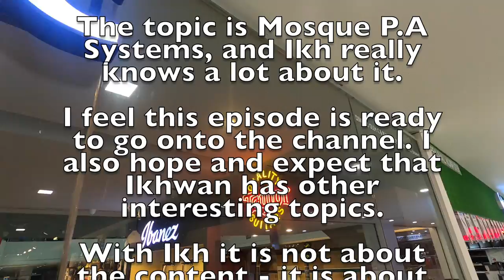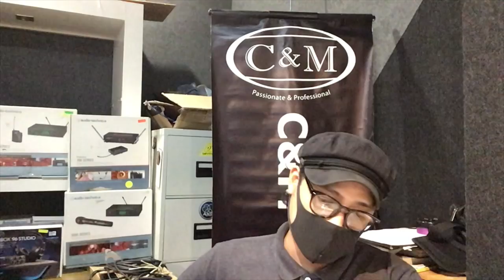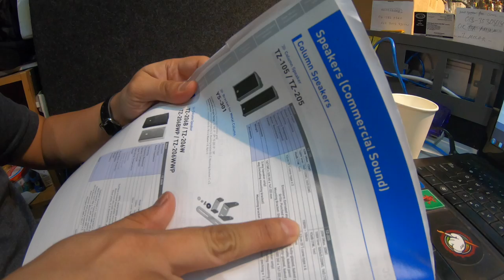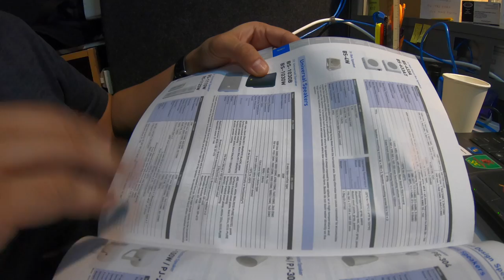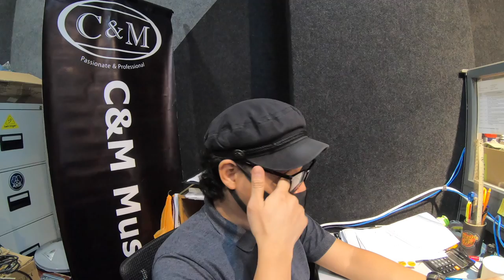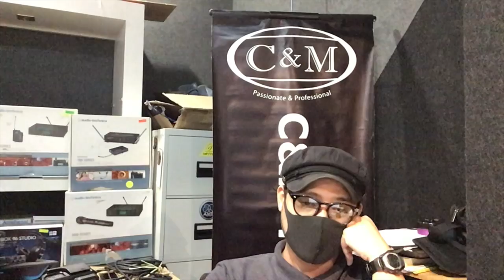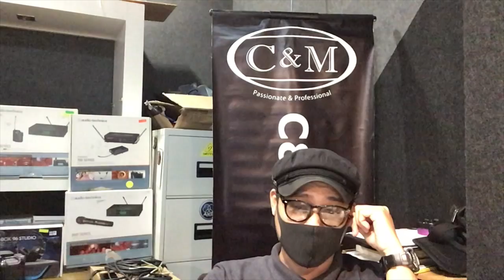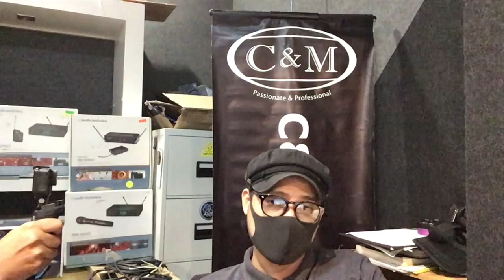Ikhwan about Mosque Amps and PA Systems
This video is a draft meant for training only.